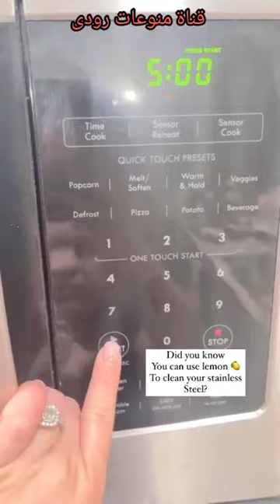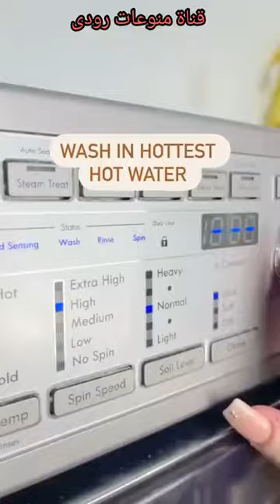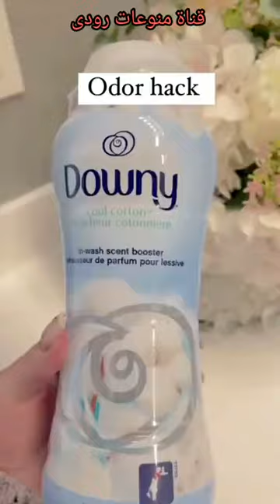سيده تشغل النساء وسر فانها وتغييرات الجديده